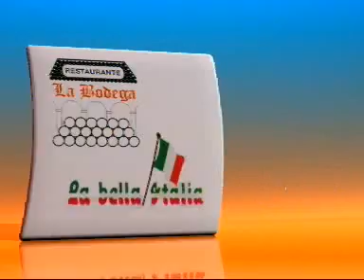SUBMARINO AMARILLO 10-02-10 2